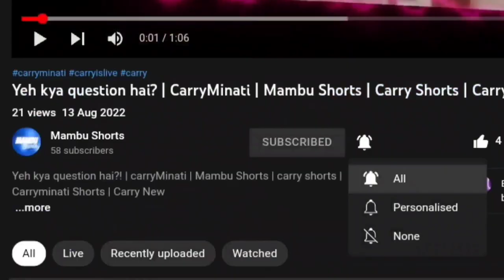Don't Touch @8bitMAMBA Shoes 😂 | Mamba and @KrutikaPlays | Mambu Shorts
Don't Touch @8bitMAMBA Shoes | Mamba and Krutika | Mambu Shorts | Mamba Shorts

In this video which is edited by Atom uploaded on Mambu shorts we see mamba angry on krutika for touching her shoes, actually its a cute funny anger of mamba and krutika, it shows the relationship of mamba and krutika, the relationship of friendship between mamba and krutika.

Editor : Atom (Gaming Name)
Source : Mamba and Krutika Plays

Mamba and Krutika love
Krutika and mamba love
Krutika reacts on mamba
Mamba roasting krutika
Mamba and Krutika Relationship
Krutika and Mamba
Krutika and Mamba
Mamba
Krutika
Krutika plays
Mamba and Krutika
Mamba and Krutika Funny
Mamba Shorts
Mambu Shorts
Krutika shorts
Mamba and Krutika funny moments
Hindi
Mamba funniest video
Mamba gaming
Mambu gaming